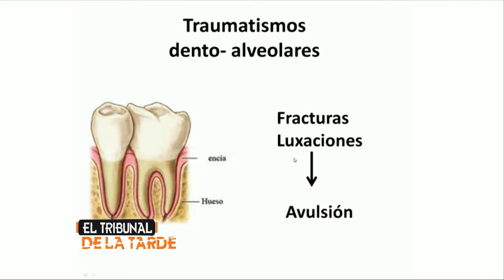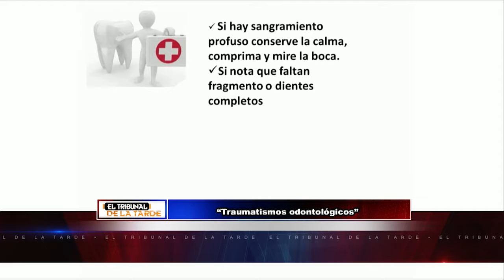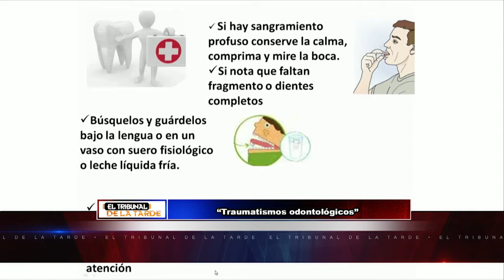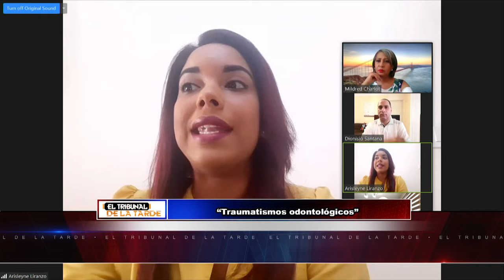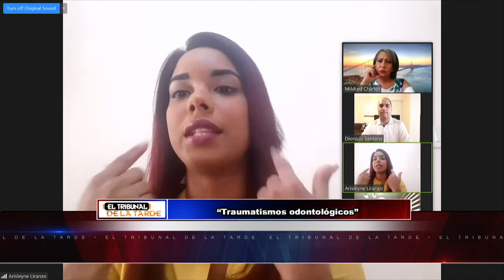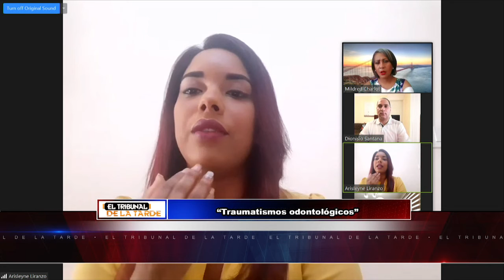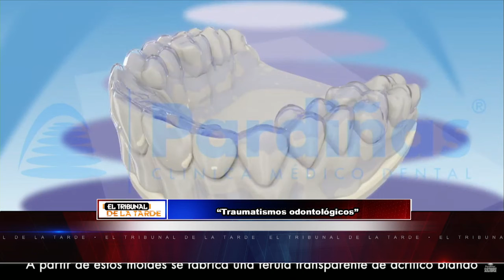EL TRIBUNAL DE LA TARDE ENTREVISTA A LA DRA. ARISLEYNE LIRANZO 14-7-20